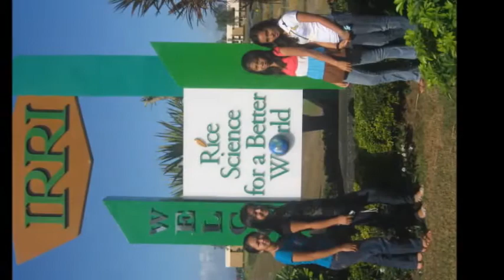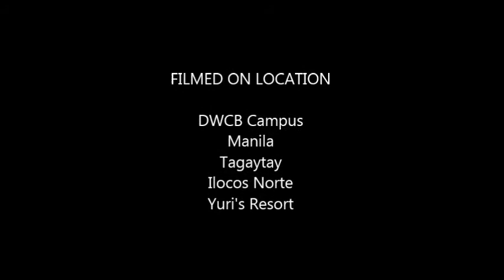DWCB BS Accountancy Batch 2013 Special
All-time favorite :)
Moving forward to the next chapters.